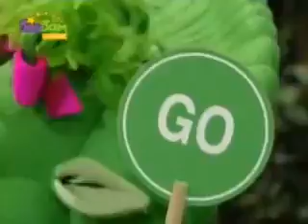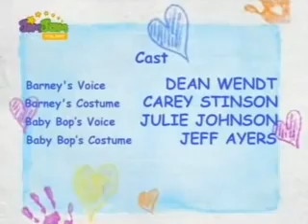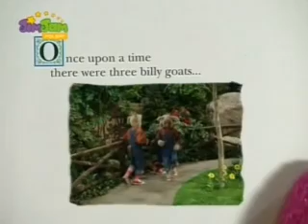14 Barney i przyjaciele - Stop Go